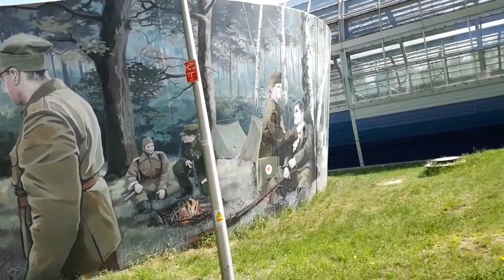MEMORIAL MURAL 1944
It is a mural of the memory of the heroes of the Warsaw Uprising. Warsaw, Poland